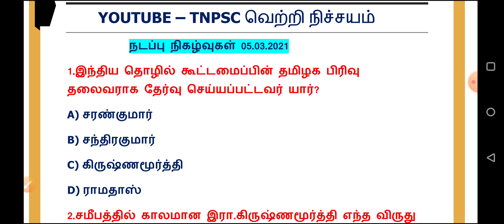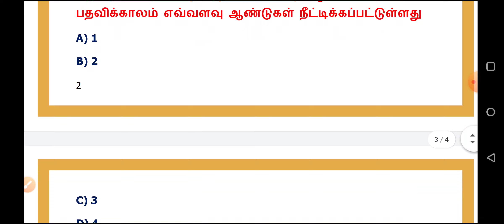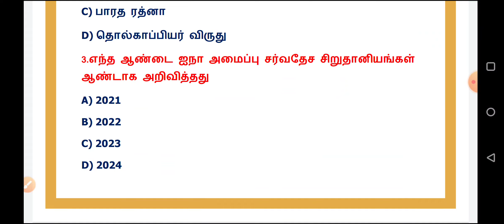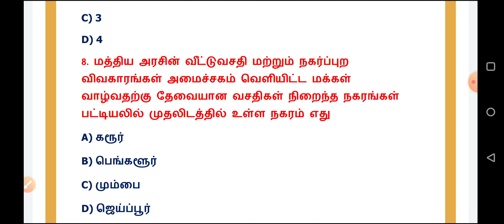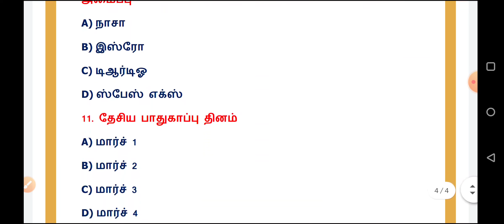Daily current affairs in tamil | 05.03.2021 | March 05, 2021 | TNPSC, RRB, SSC, TNEB